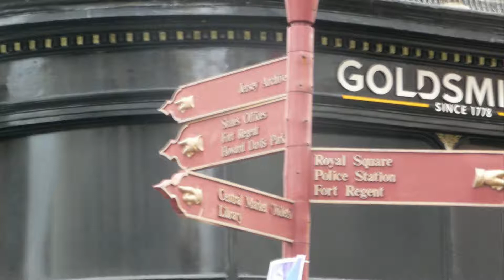Jersey avec la 3ème Jeunesse